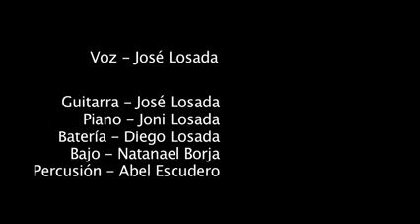Musica para el alma - Capitulo 29 -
JOSE LOSADA